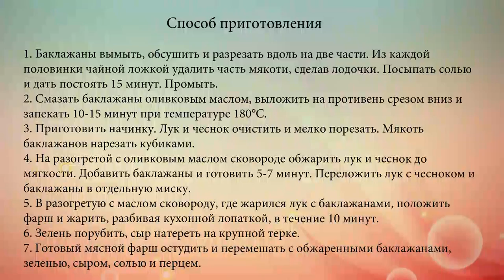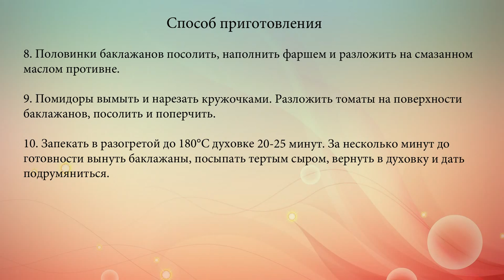Фаршированные баклажаны с помидорами и сыром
Горячая летняя закуска: баклажаны, запеченные с мясным фаршем, помидорами и сыром.